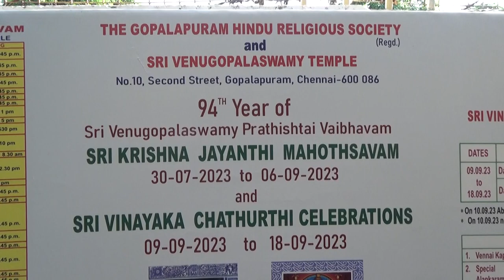Gopalapuram Sri Krishna Jayanti Mahotsavam 01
Sri Venugopalaswamy Temple, Gopalapuram, Chennai 600086; Sobakrith Aavani 19, Tuesday, September 5, 2023